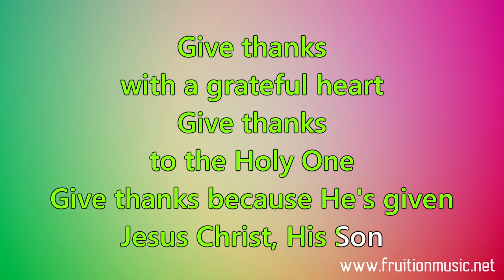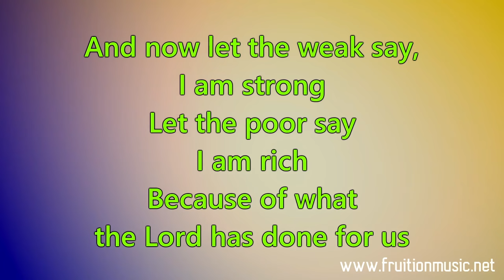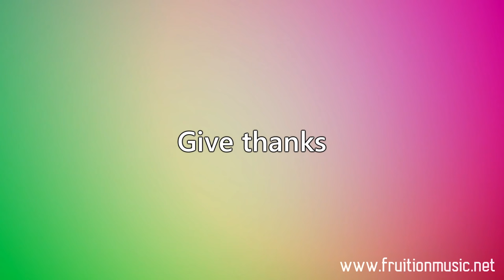Give Thanks (Medium Key) [Instrumental with Lyrics]